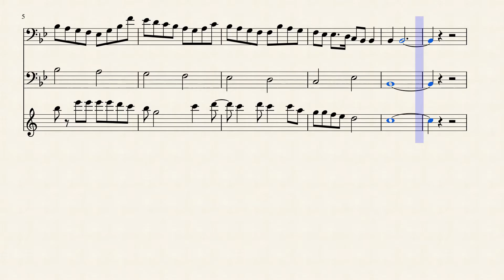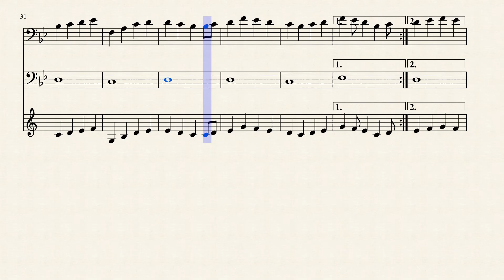The damaging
This was composed by me. This song was made after the tragedy the happened on 9/11 and may that event be forgotten. The name The "Colision!"(Co-Lie-sin) was the original name of this song. Me remember to forget this tragic event. ;-;